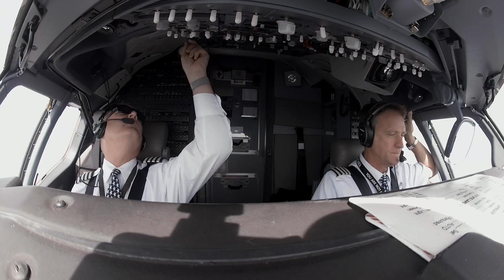Southwest Captain Brings His Dad Home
Southwest Airlines Captain Bryan Knight last saw his father, Col. Roy A Knight, at Dallas Love Field Airport when he was five years old. Col. Knight deployed to serve in the Vietnam War in 1967, where he was shot down and went missing in action. 52 years later, his body was identified. Captain Knight, also a USAF veteran, flew his father home to Dallas for the final time.